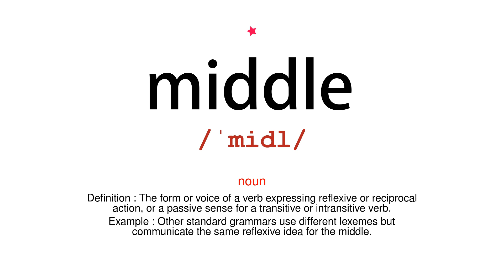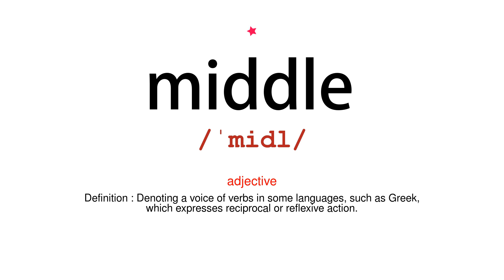How to pronounce middle - Vocab Today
The pronunciation of the word middle in Amercian accent is demonstrated in this video. If the word is from another language, such as brand name, it will be pronounced in its original language. Based on the word frequency, this is of 1 stars difficulty.

The word middle has the following meanings:
1. (noun)
Definition : The point or position at an equal distance from the sides, edges, or ends of something.
Example : she stood alone in the middle of the street
2. (noun)
Definition : The form or voice of a verb expressing reflexive or reciprocal action, or a passive sense for a transitive or intransitive verb.
Example : Other standard grammars use different lexemes but communicate the same reflexive idea for the middle.
3. (noun)
Definition : short for middle term

4. (adjective)
Definition : At an equal distance from the extremities of something; central.
Example : the early and middle part of life
5. (adjective)
Definition : Denoting a voice of verbs in some languages, such as Greek, which expresses reciprocal or reflexive action.